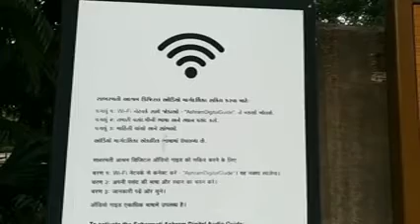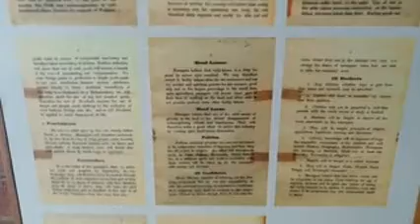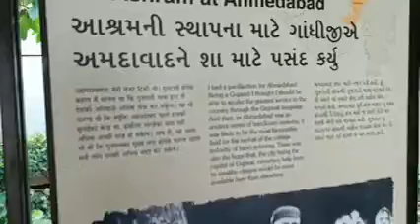Bapu digitised: Virtual walk-through Sabarmati Ashram now possible | ETV Bharat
Head IT and Technology of the Sabarmati Ashram, Virat Kothari speaks to ETV Bharat in Ahmedabad.